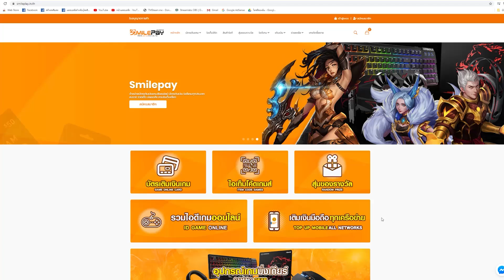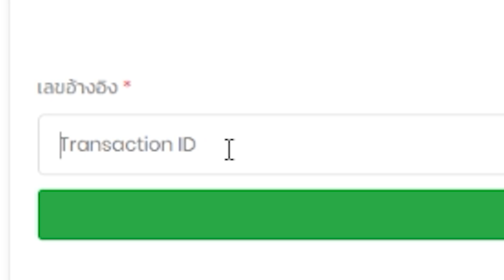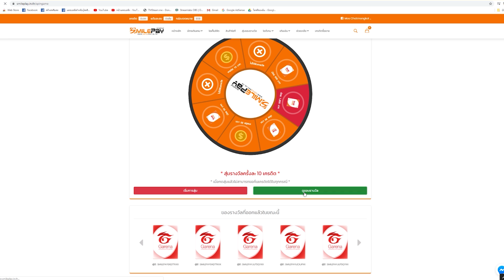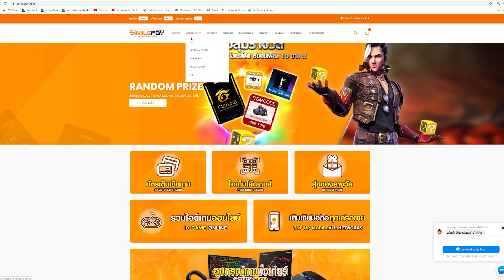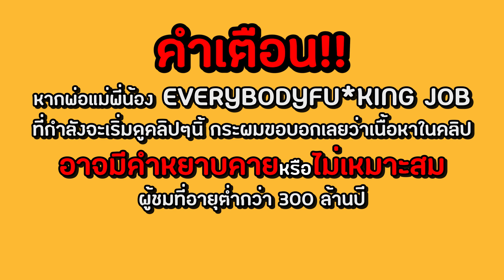รถสายฟรีอันดับ 1 !! Speed Drifters มีไดโนเสาร์ให้ขับแล้ว!! (A - Citrus Nightmare)